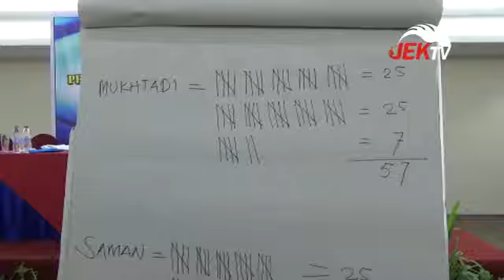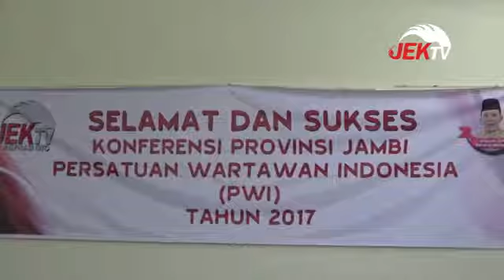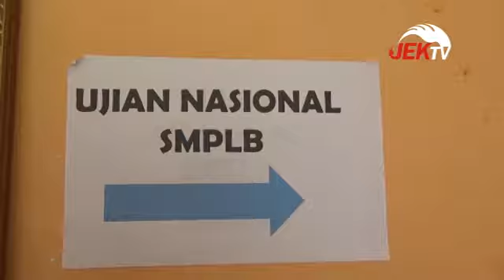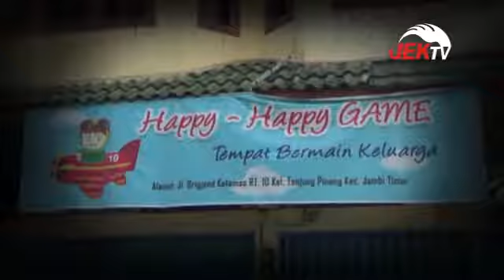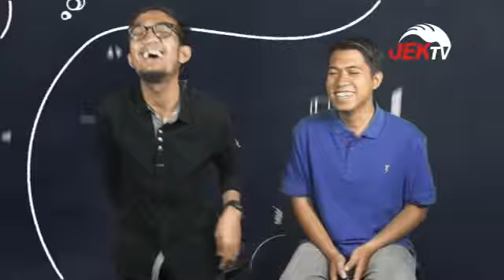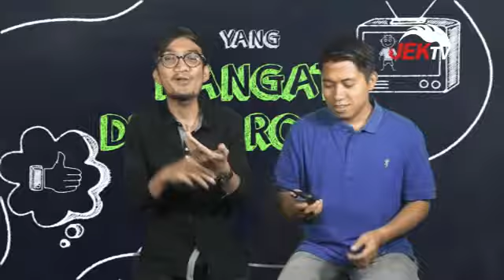IKO BERITA, NTAH HAPO-HAPO 8 MEI 2017